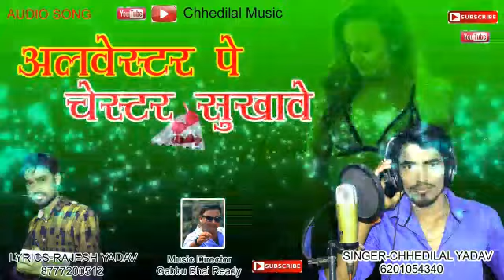हर DJ पर यही गाना बजेगा अलबेसटर पे चेस्टर सुखावे सिंगर छेदिलाल यादव का 2019 का सबसे सुपरहिट सांग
Song albester pe Chester sukhave

Singer chhedi lal yadav

Writer Rajesh yadav

Music director gabbu bhai ready

Produced Rajesh yadav

Company label chhedilal music

Don't copy and Reupload any youtube channel and broadcast any channel without
 permission
  अगर एसा किया तो आप के उपर कानुनि कारवाहि हो साकता है